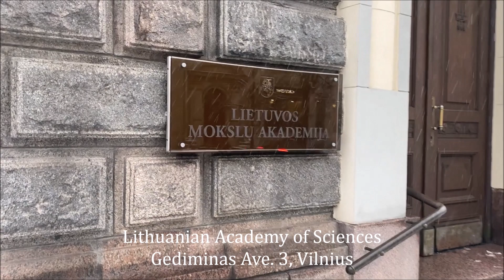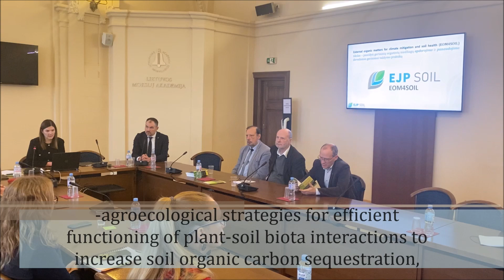Conference JOINT EUROPEAN SOIL PROGRAM (EJP SOIL) – ALLOWS MORE SOIL RESEARCH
Conference was held in Vilnius at December 9, 2022